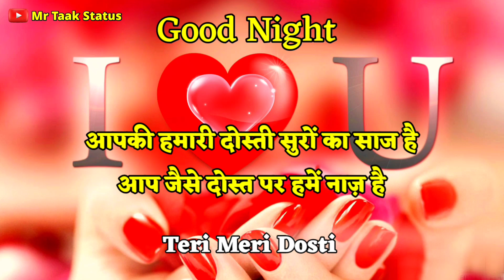Good Night Status | Good Night Video Status | Good Night Status Hindi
Good night status for WhatsApp
Good night status image